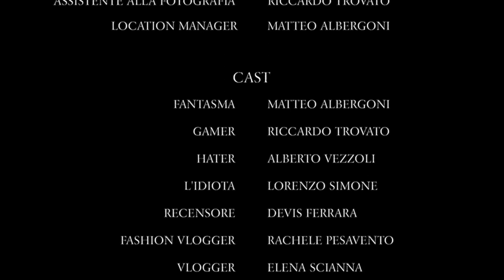MIEI CARI AMICI - Short Movie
Primo racconto immorale.

Scritto e Diretto da Devis Ferrara

Cast:
Matt Albergoni
Riccardo Trovato
Alberto Vezzoli
Lorenzo Simone
Devis Ferrara
Rachele Pesavento
Elena Scianna

Fotografia, montaggio e musiche di Devis Ferrara